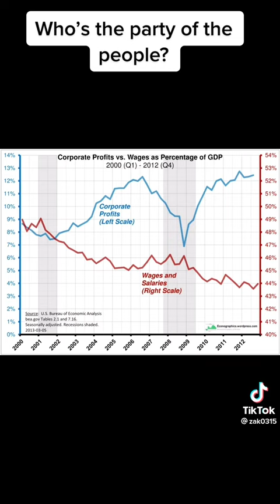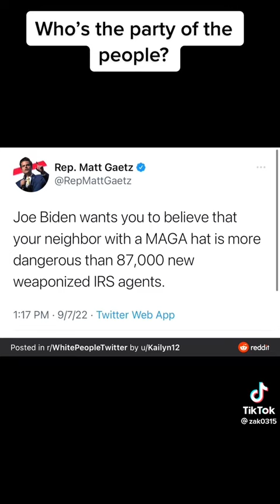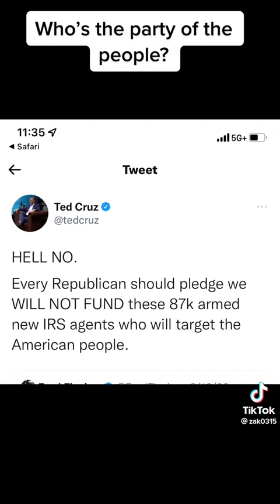September 12, 2022